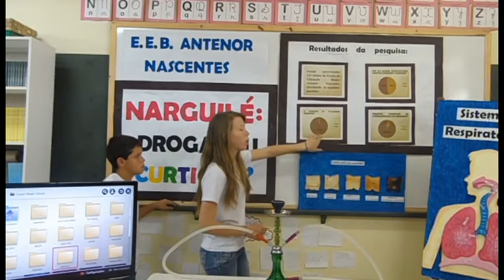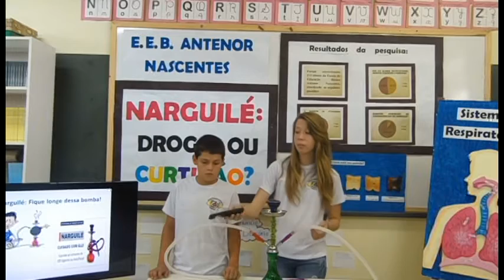Narguilé: Droga ou Curtição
Projeto de pesquisa desenvolvido pelos educandos da EEB. Antenor Nascentes de Princesa - SC, sobre o uso do Narguilé por adolescentes brasileiros como forma de curtição e seus malefios para a saúde.